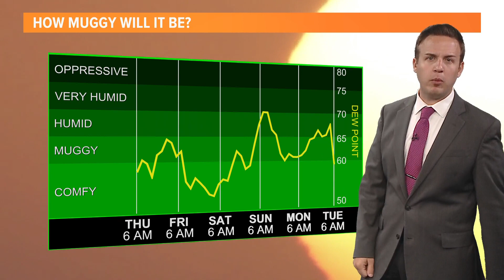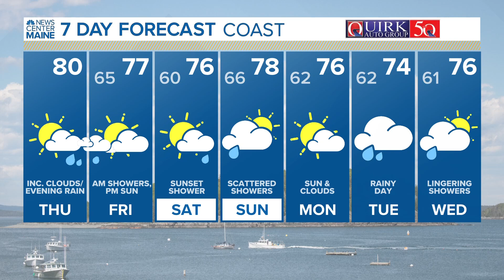NEWS CENTER Maine Weather Video Forecast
NEWS CENTER Maine Weather Video Forecast: UPDATE Thursday, August 10, 2023. 6:30 am